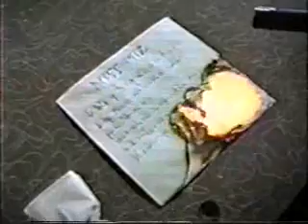Strange Parallel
Strange documentary about Elliott Smith